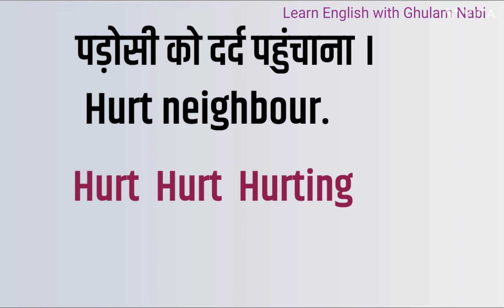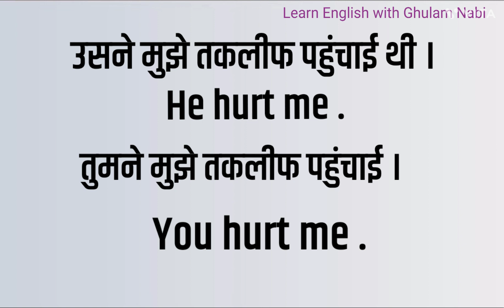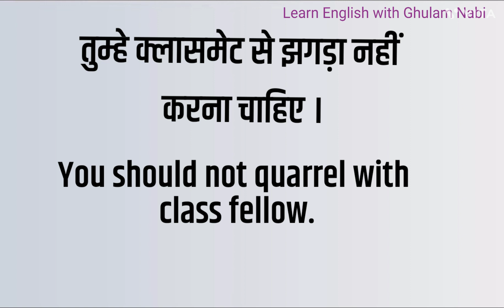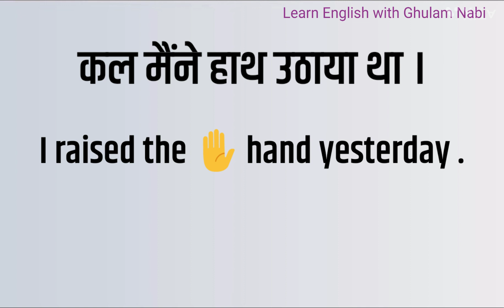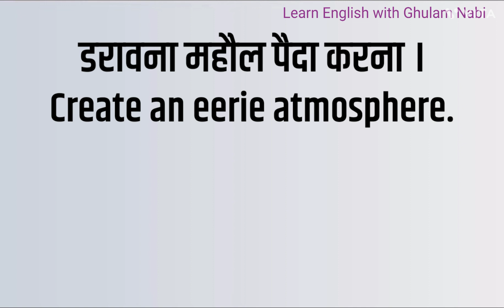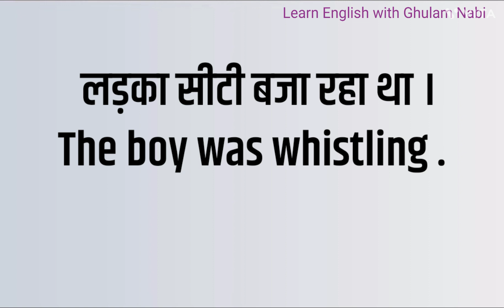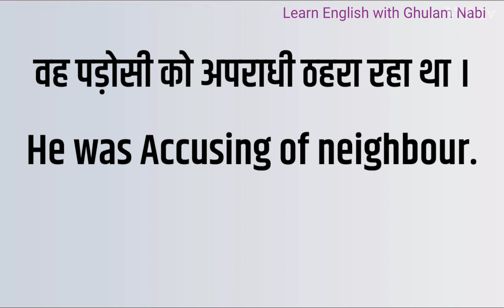WORD MEANING //HOW TO USE VERBS IN YOUR SPEAKING // VERBS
Lean English Speaking Online and Offline

We provide
1. English Speaking Course
 2.Grammar
3.Translation
4. Group discussion
5.Personality development
6. Debate classes
7. Enhance healthy vocabulary
8.Correct and right pronunciation & Voice modulation
9.Audion and video classes
10.British and American English
11.Role play and Mock classes,
12. Motivational speech
13 Interview skills
14 Dining Etiquette etc.